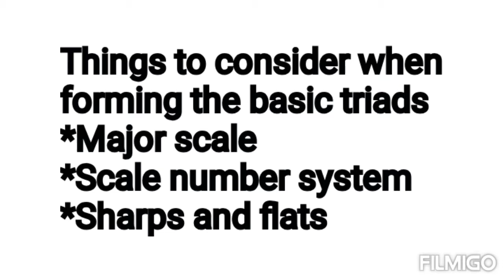Beginner's piano lesson Formation of Chords and their formula